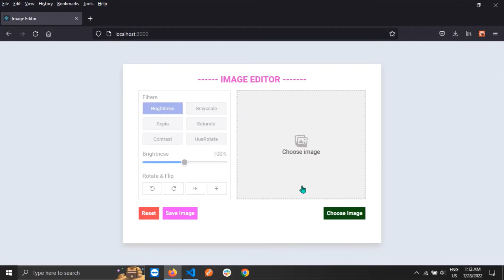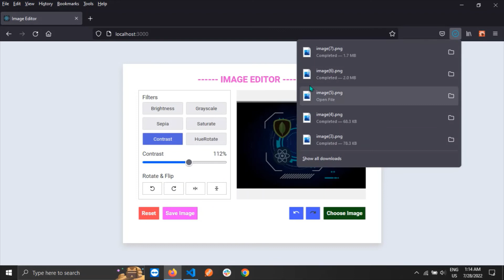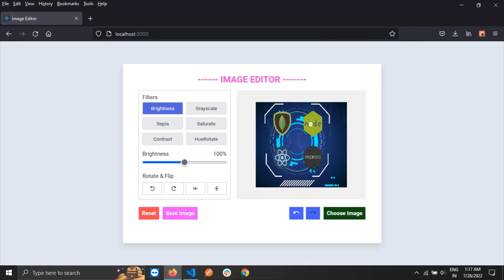Build an image editor in react implementing linked list data structure project overview #1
In this video discusses the features of React Image Editor App
The features are  Image filtering, Image Rotate, Image Crop ,  Edit Undo , Edit Redo ,  Edit Reset ,  Image Rotate,  Image download, Flip  Image